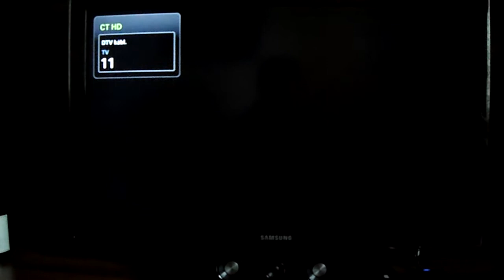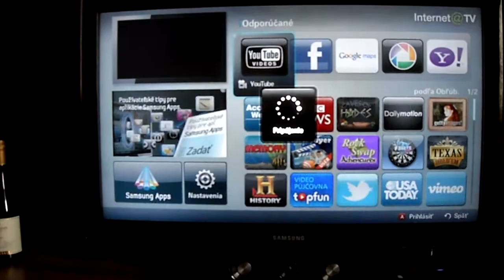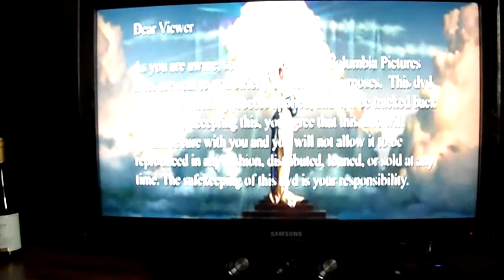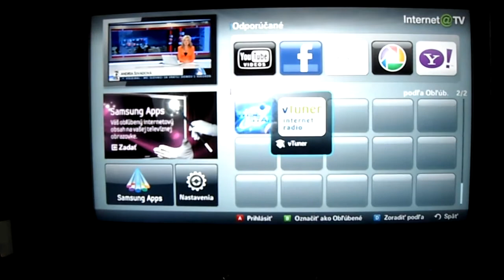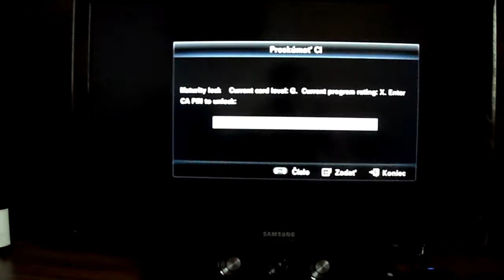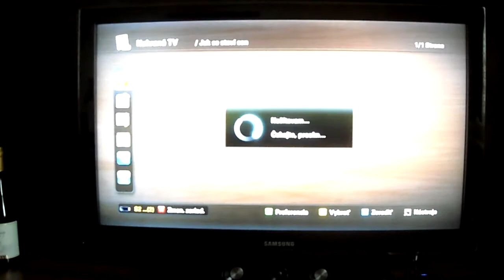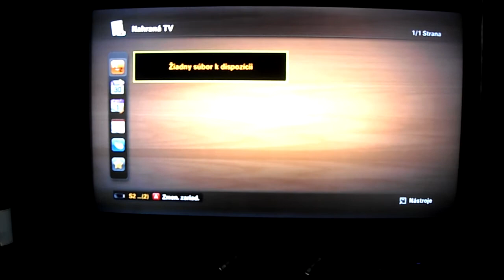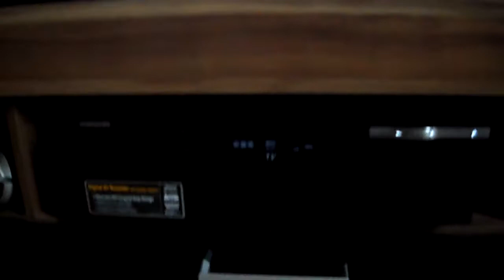Samsung LE37C650.MP4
UPC Slovakia CA modul,internet@tv,PVR,time shift,Netplayer 2,60